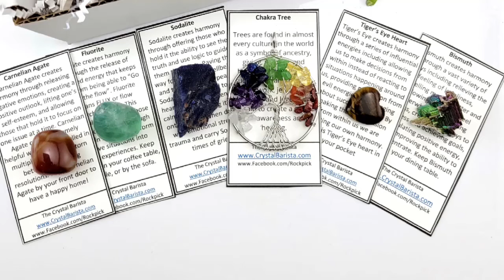Harmony Box - Crystal Healing Subscription Box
Welcome to the Harmony Box, November 2021!
This box comes at a time in which family gatherings, financial obligations, and holiday stress tends to disrupt the cheer and love associated with the holidays. There are 5 stones here each to be kept in a different part of your life and a Chakra Tree Pendant for wearing.
Goals & Prizes:
Get 2 Crystal Healing Sets in January if we hit 100 Subscribers!